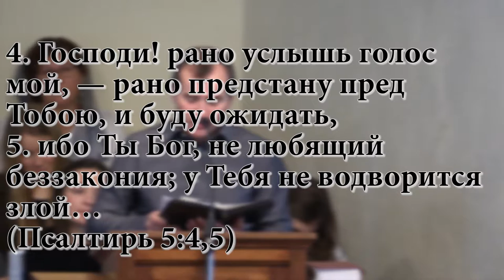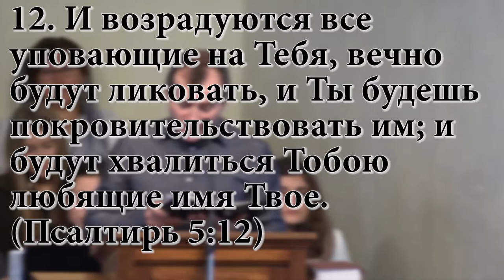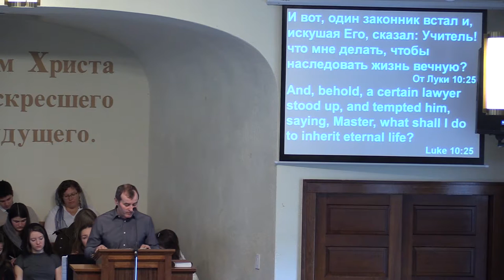«Возлюби Господа Бога твоего всем сердцем твоим» Иван Пилат - Проповедь